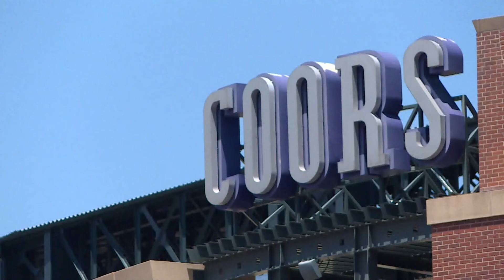Denver Police roll out new safety plan for rideshares in downtown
Denver Police rolled out a new safety plan for parts of downtown this week by having rideshares only pick up in designated spots.

9NEWS (KUSA) is located in Denver, Colorado.